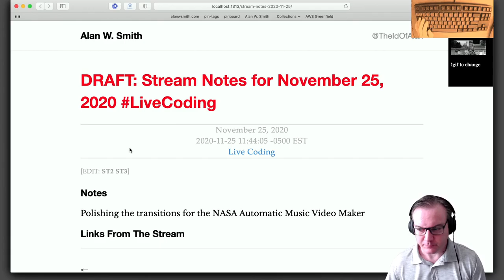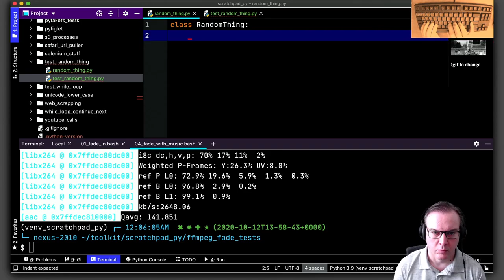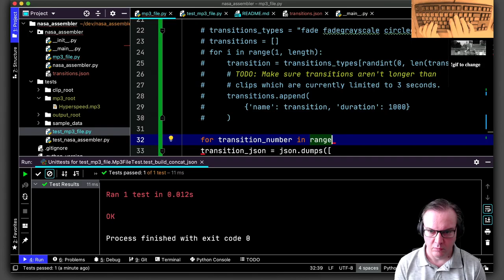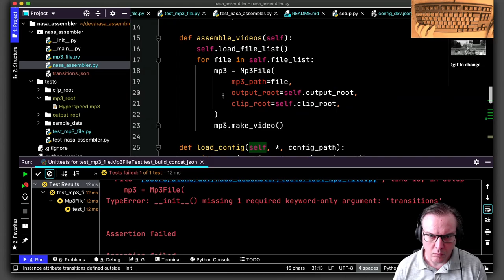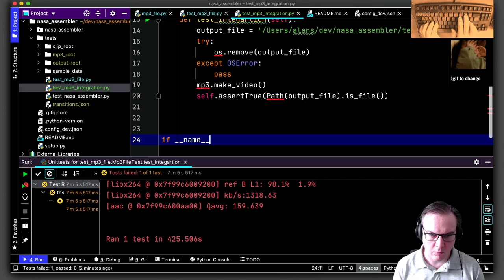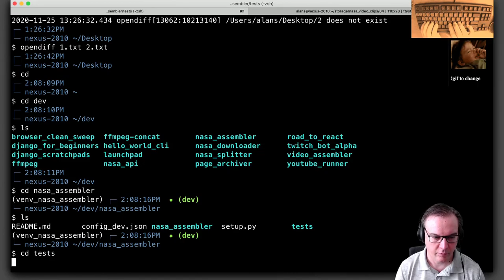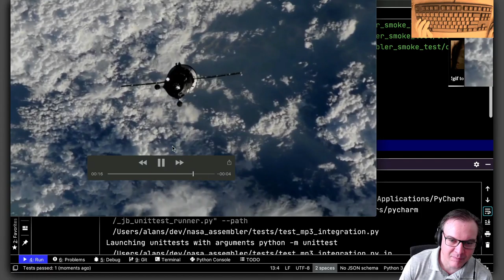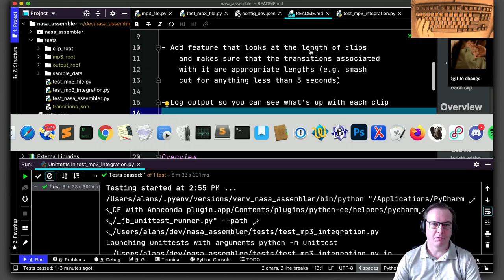Updating Transitions Automatic NASA Music Video Assembler